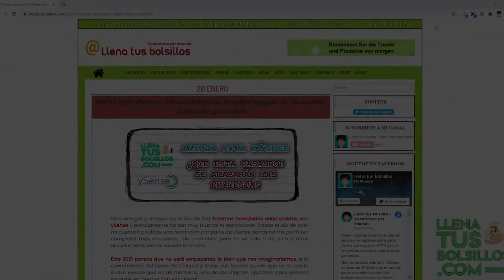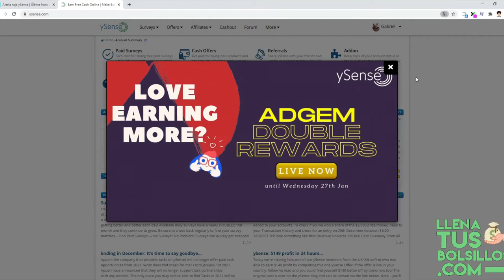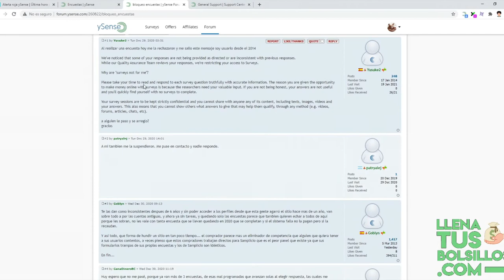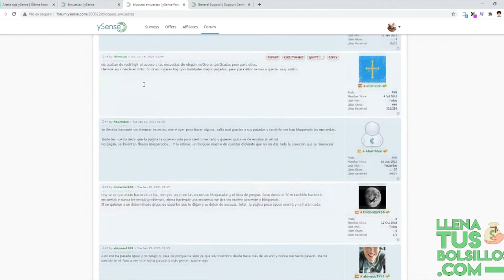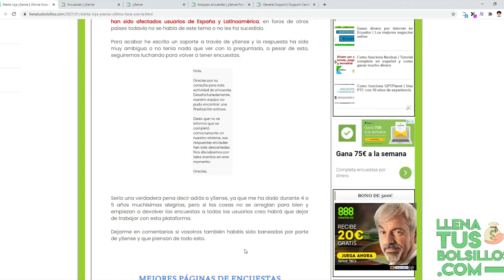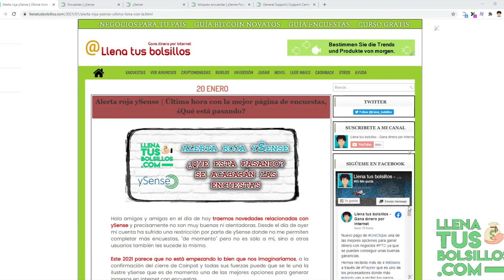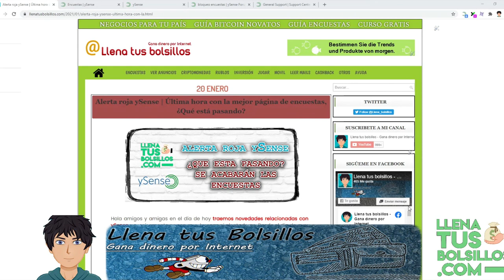Alerta roja con ySense | ¿Será el final de las encuestas pagadas? Mucho cuidado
🔴  NUEVO VÍDEO   🔴

ALERTA ROJA EN YSENSE | SE HABRÁ ACABADO EN TIEMPO DE ENCUESTAS

En el vídeo de hoy quería advertirles sobre ySense ya que esta última semana está sucediendo cosas muy raras y están expulsando de las encuestas por un error de la página.

● Llenatusbolsillos.com